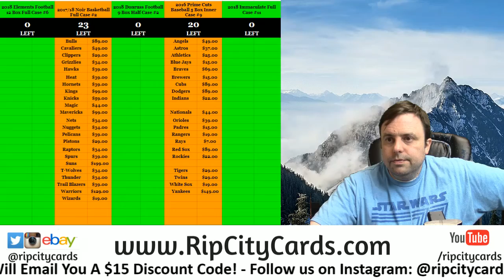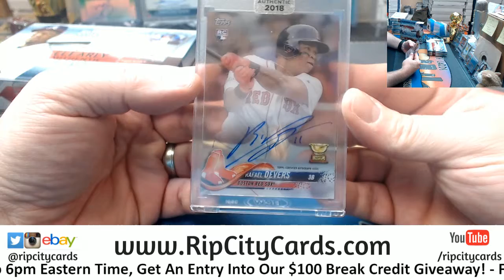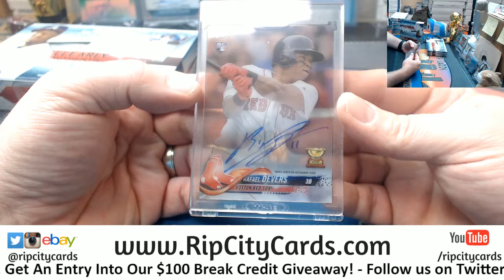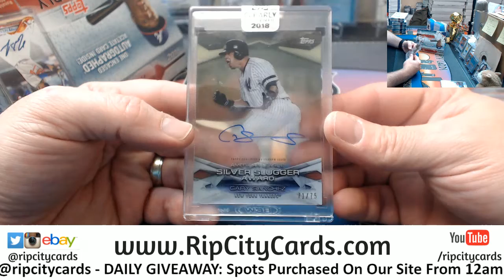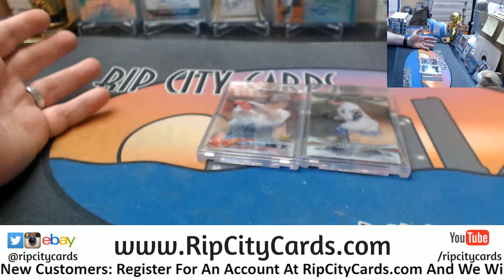2018 Clearly Authentic 2 Box Personal KD